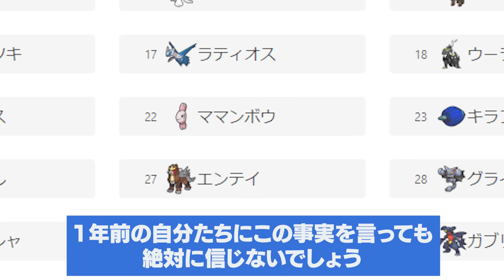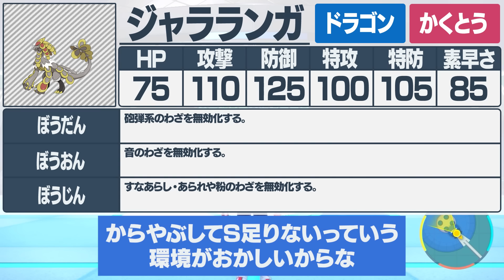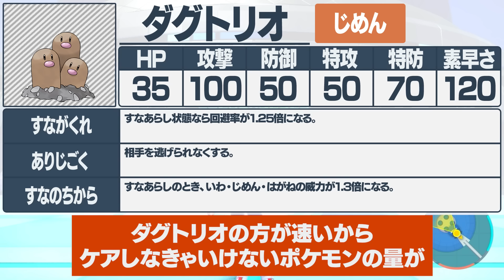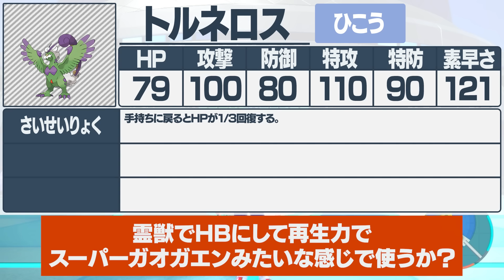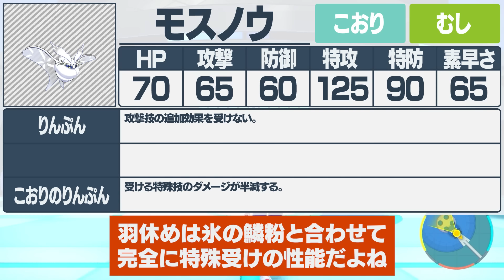マイナーから大出世⁉️ママンボウ２世オーディションを開催します